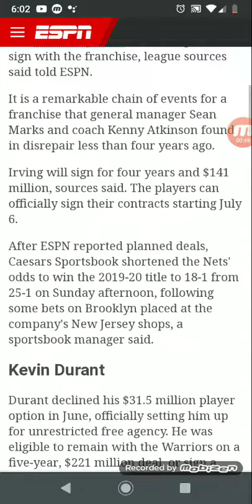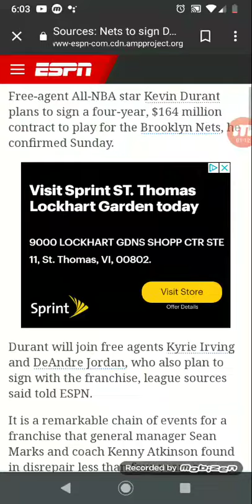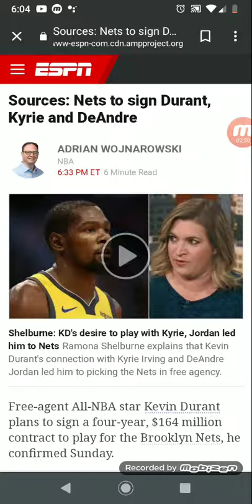KD and Kyrie coming to the Nets! Also DJ coming as well! Via ESPN reports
ESPN
CBS sports
Yahoo sports
NBA
Kyrie
KD
DJ
Brooklyn nets
2019
Free Agent